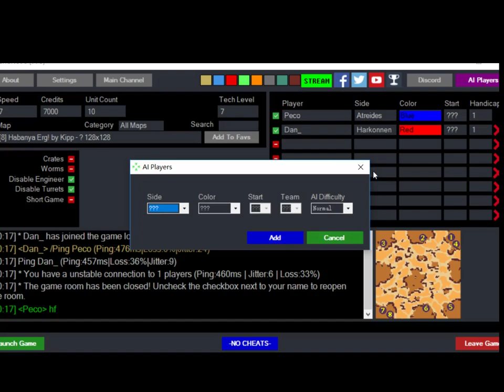Pere(A) vs Dan(H) 2018-07-24 game 1 [loss]